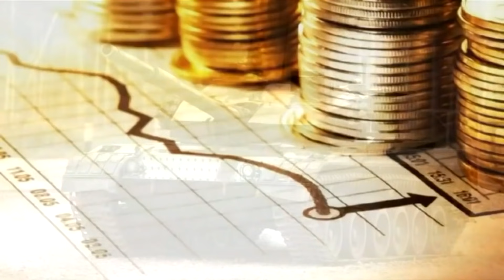CHILE: ¿El Obus M109 es el arma definitiva del Ejercito Chileno? 🇨🇱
El M109 era la variante media de un programa estadounidense para adoptar un chasis común para sus unidades de artillería autopropulsada. La versión ligera, el obús M108, fue retirada del servicio durante la guerra de Vietnam, aunque muchos fueron reconstruidos como M109s.

El M109 tuvo su bautismo de fuego en la Guerra de Vietnam. Israel utilizó el M109 en la guerra contra Egipto en 1973 y en las guerras de Líbano de 1982 y 2006. Irán utilizó el M109 en la guerra de Irán-Iraq en los años 80.